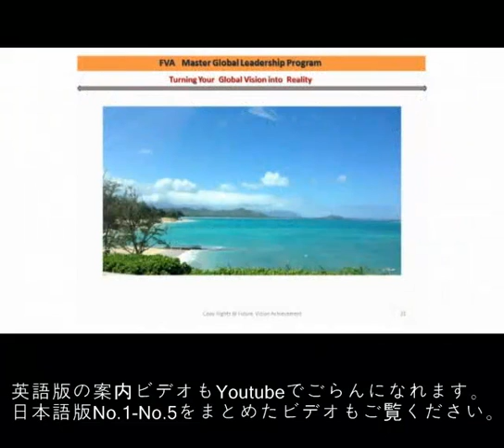世界的な人間として豊かになる秘訣 No.５